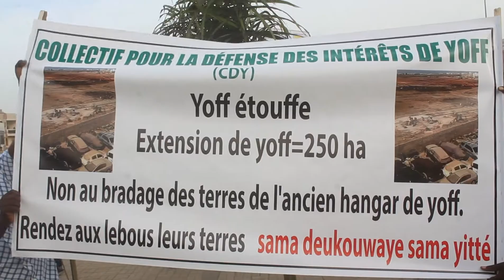Collectif pour la défense des intêrets de Yoff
Le point Focal vous livre lma réaction des membres du Collectif pour la défense des Intêrets de Yoff